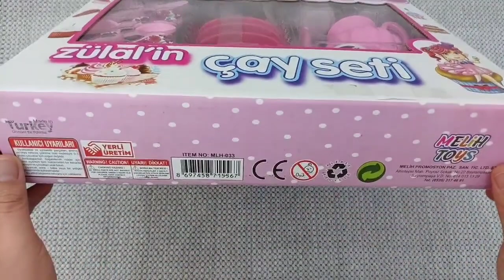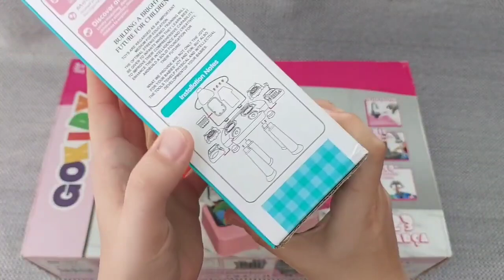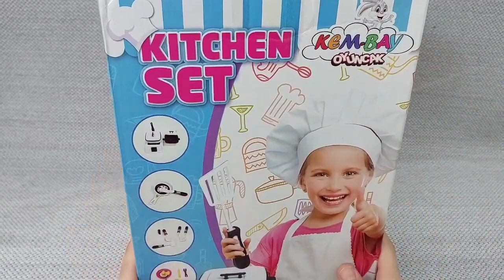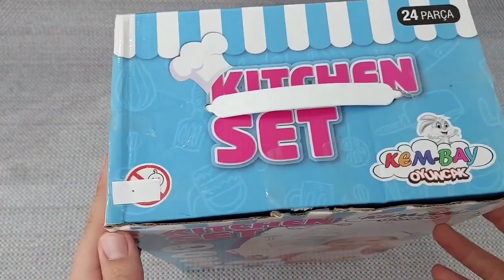Hello Kitty toys | 10 Minutes Satisfying with Unboxing Beautiful Barbie Doll kitchen Toys | ASMR